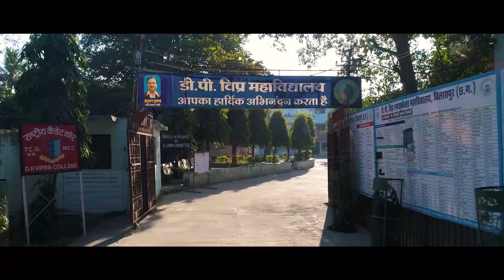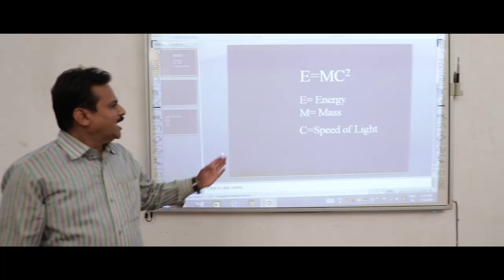D. P. Vipra College Documentry Trailer (English)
About College